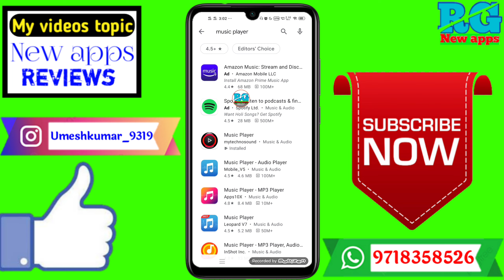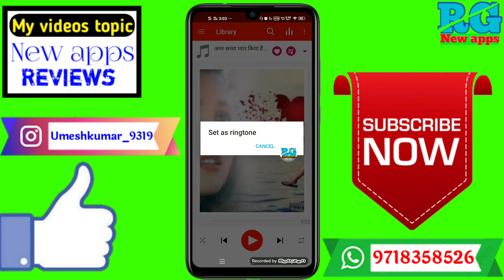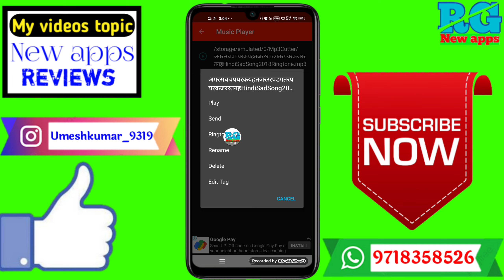Mobile me ringtone kaise set kare song |Gana ka ringtone kaise banaye| how to set ringtone in mobile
Dosto aaj ki video Main maine aap Logon Ko bataya hai ki Mobile me ringtone kaise set kare song |Gana ka ringtone kaise banaye| how to set ringtone in mobile

Your Queries- 👇
1.Mobile me ringtone kaise set kare song

2.Gana ka ringtone kaise banaye

3.how to set ringtone in mobile

4.mobile me song ringtone kaise lagaye

5.mobile me ringtone gana kaise set kare

6.ringtone me gana kaise set kare

7.ringtone me song kaise set kare

8.ringtone me song kaise lagaye

9.mobile ki ringtone kaise lagate hain

10.mobile ki ringtone kaise rakhe

11.ringtone set karne ka tarika

12.gana ringtone kaise set kare
✔️Samsung phone me call recording kaise kare

My gadgets